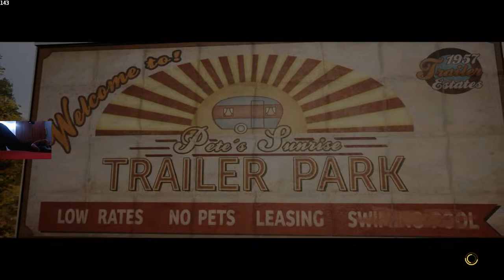[EN/FILO] a way out (w a friend) #2